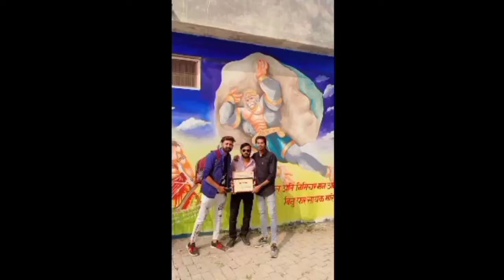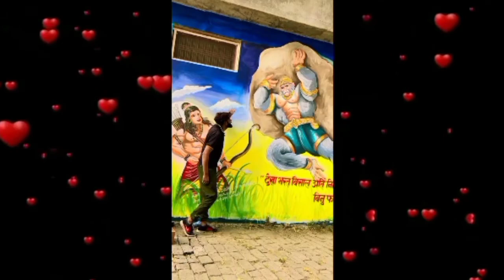Painting Competition Ayodhaya || Ashok Gahoi and Sans Jalaun || Ek Number Painting || Antesh Dixit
इस वीडियो में आपको अयोध्या में हुए चित्रकला प्रतियोगिता के बारे में दिखाया गया हैं जो की 1 नवंबर से 4 नवंबर 2022 तक हुई थी।

इस प्रतियोगिता में बनाए हुए चित्र जालौन की टीम अशोक घहोई एंड संस के द्वारा बनाए गए हैं।
इनकी टीम के लोग वाकई के सुंदर चित्र बनाते हैं , और सभी लोग अच्छे हैं।

अगर ऐसे वीडियो कोई भी एडिट करवाना चाहता हैं तो वह मुझसे संपर्क कर सकता हैं।

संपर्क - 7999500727